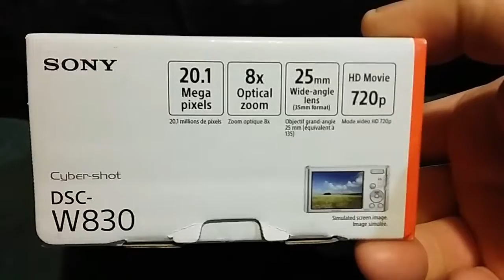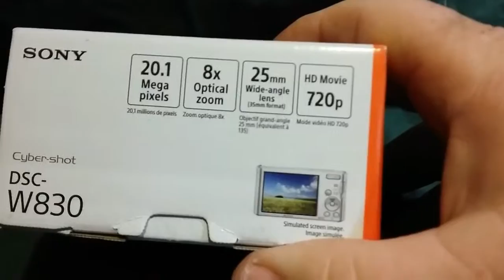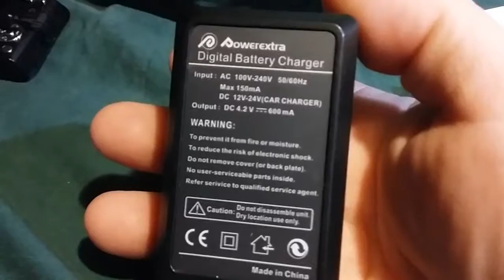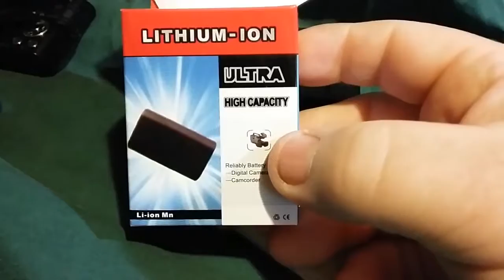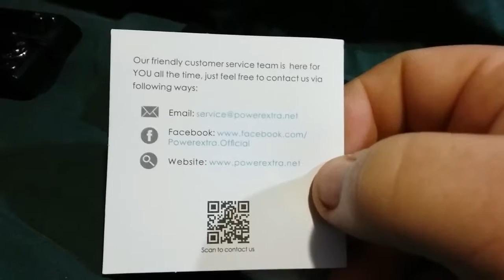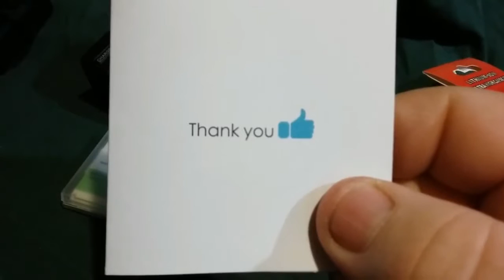Mr. Blue Vlog # 13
Hey every one, Check out my vlog # 13 as I show off my Sony camera...
Sony DSC-W830 Digital Camera with 20.1 Megapixels and 8x Optical Zoom (Available in Black or Silver)
Powerextra 2 PCS Replacement NP-BN1 Rechargeable Battery + Charger For Sony Cyber-shot...